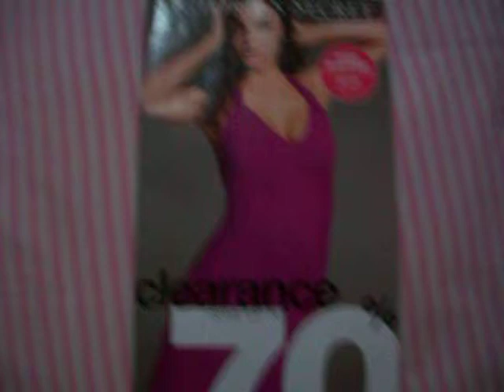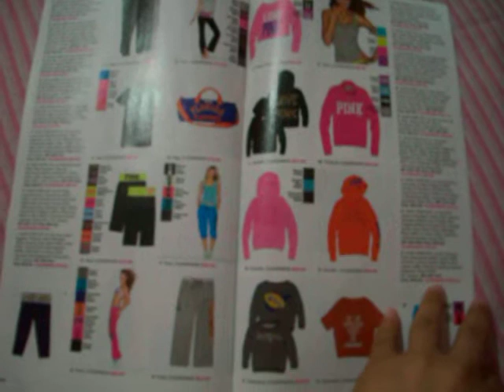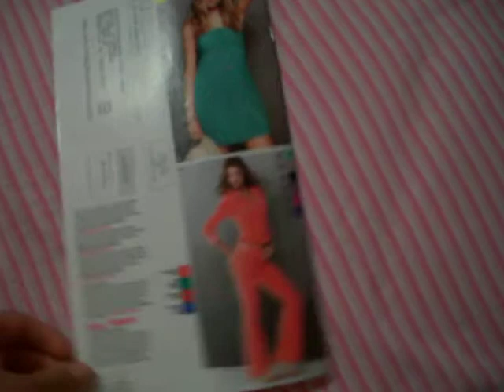Victoria's Secret Review Catalog July Clearance Sale 2012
Supermodel cover Miranda Kerr